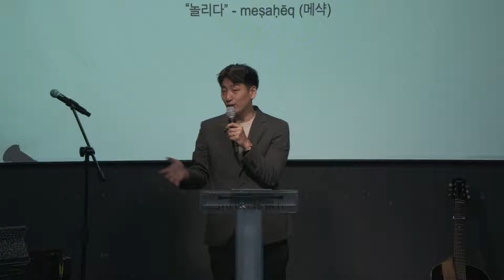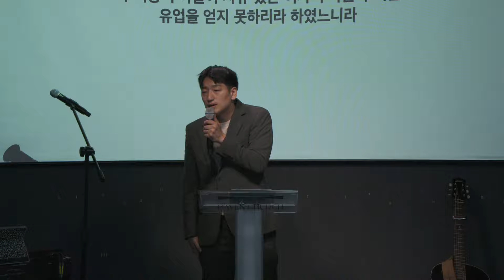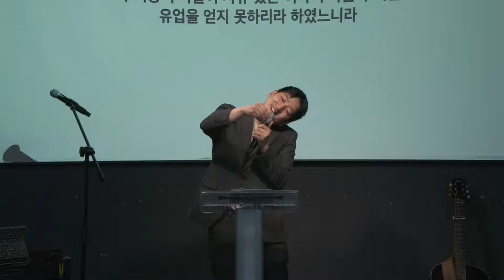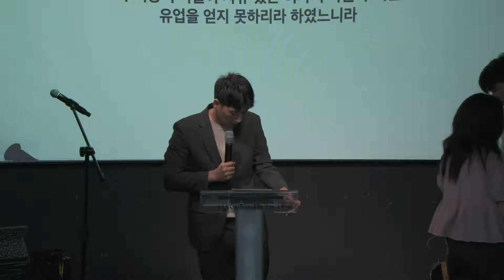이삭과 이스마엘 - Into The Unknown XVI